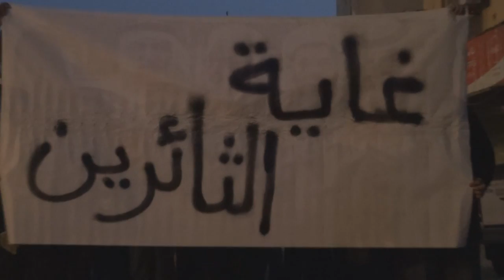مسيرة يوم القدس العالمي في بلدة النويدرات تحت شعار "غاية الثائرين" 1/7/2016 Bahrain